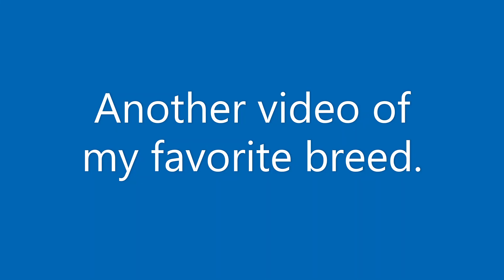Irish Cob Gypsy Vanner Horses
Another video of my favorite breed: Irish Cob-Gypsy Vanner Horses!